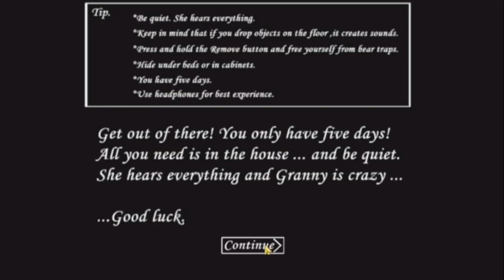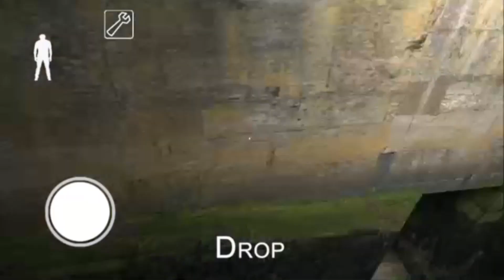Door Escape | Granny Chapter 1 | As Gaming Star